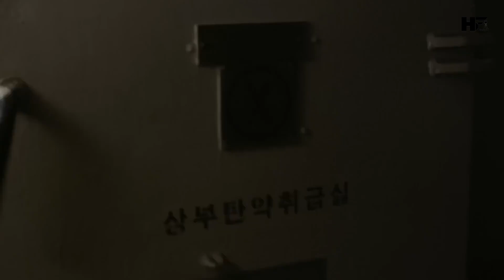Human, Space, Time and Human Movie in Hindi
Human, Space, Time and Human (2018) Thriller movie is explained in Hindi.